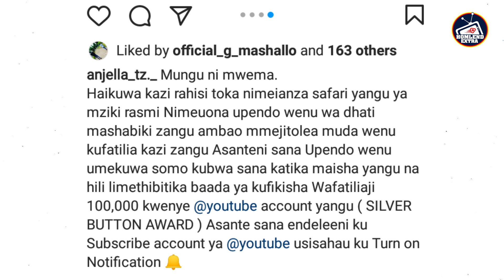ANJELA AMTAMBIA ZUCHU BAADA YA TUZO HII / AOMBA WATANZANIA KUMSAPOTI AZIDI KUWA MKUBWA